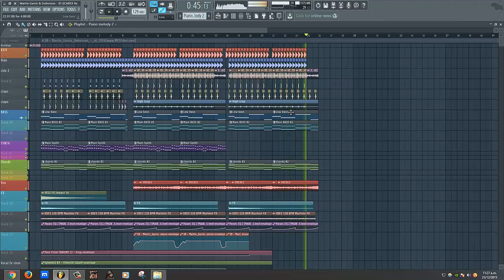Martin Garrix & Dubvision - ID [FL Studio Remake + FREE FLP]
*ForStudyPurposeOnly